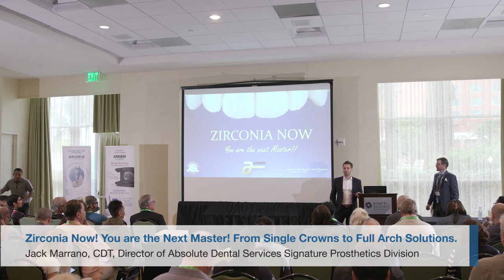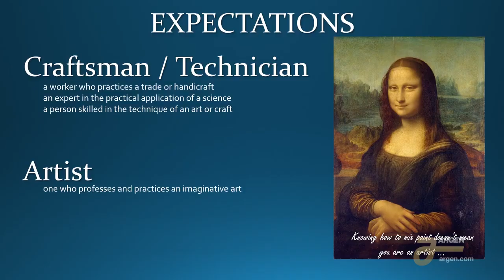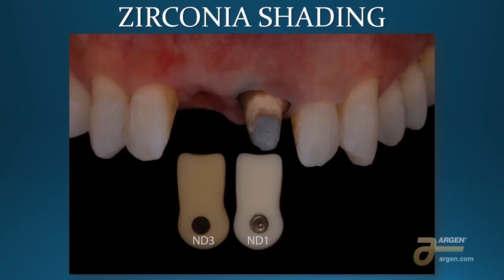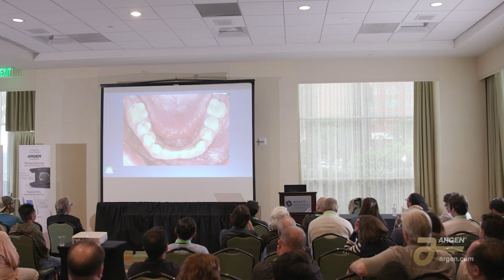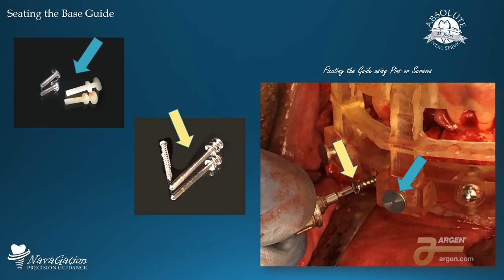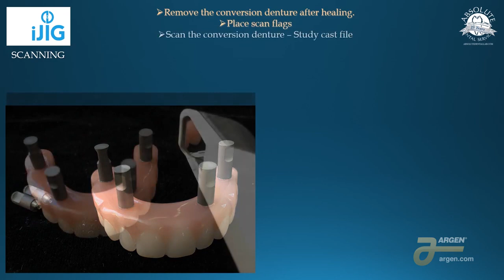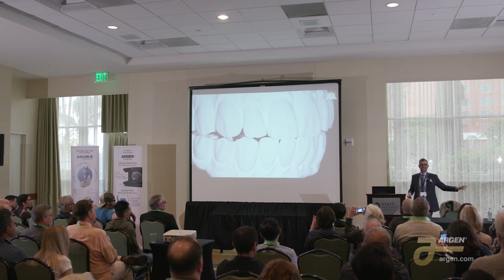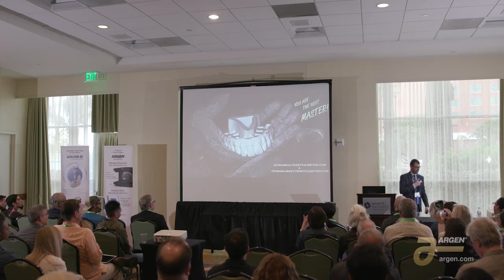Zirconia Now! You are the Next Zirconia Master Jack Marrano CDT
"Jack Marrano, CDT of Absolute Dental Services packed the house at Lab Day West and now it's your chance to watch the lecture everyone's talking about."

- Source: Argen Corporation Facebook.